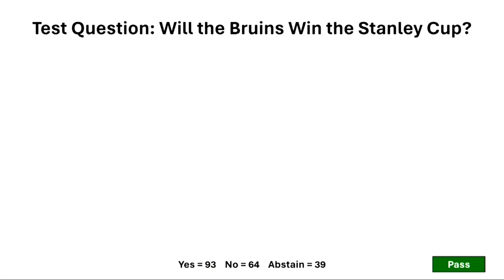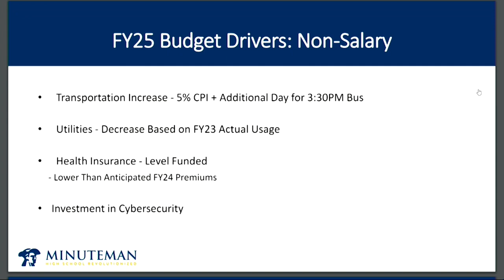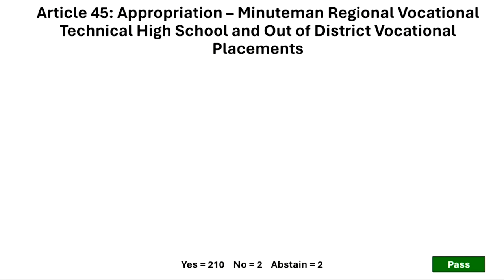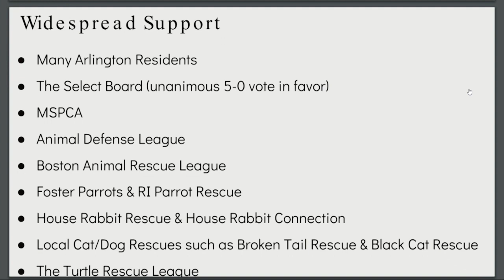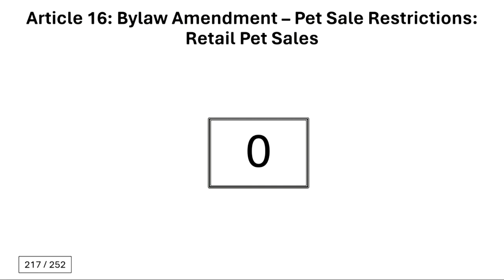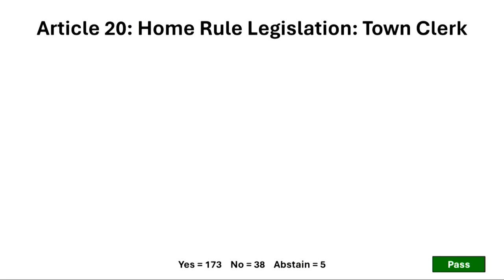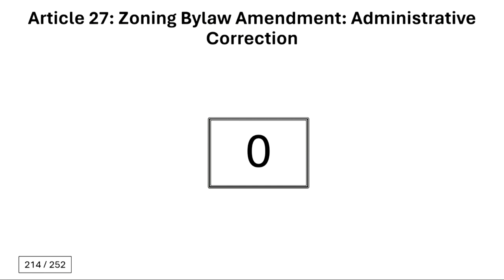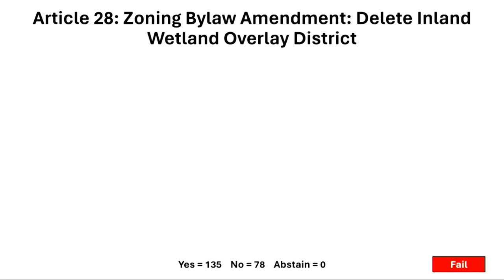Annual Town Meeting - May 1, 2024